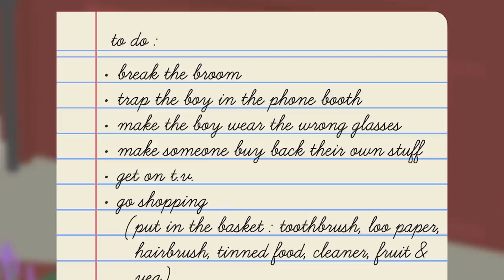Harassing Innocent People in Untitled Goose Game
There's being a goose and then there's ptsd